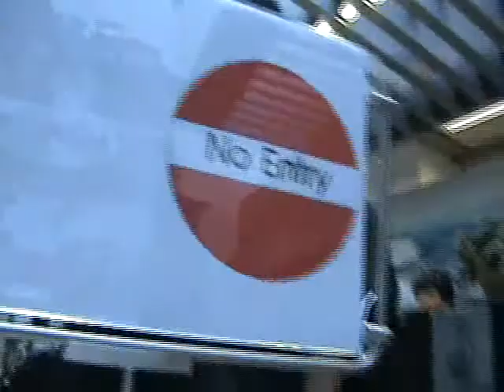Pedindo informação com gás helio em Zurich